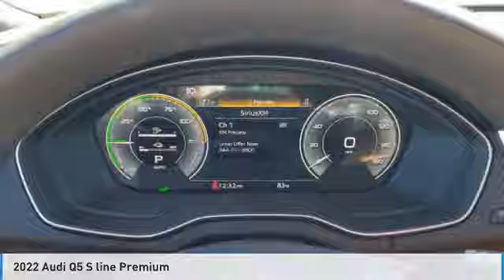2022 Audi Q5 I221172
2022 AUDI Q5 Columbus, OH
Stock# I221172

Byers Imports
401 North Hamilton Rd

This 2022 Audi Q5 S line Premium 55 TFSI e quattro features a Black (mythos Black Metallic) exterior with a Okapi Brown interior. Factory equipped with an impressive 4cyl, 2.0l, 362.0hp, and an transmission w/driver selectable mode and oil cooler with all wheel drive.

*DESIRABLE FEATURES:* AWD, Vista Roof, Rear Camera, Leather, Htd Seats, Apple CarPlay, Android Auto, Blind Spot Monitor, Power Liftgate, Bluetooth, Lane Departure Warning, SiriusXM, Alloy Wheels, Fog Lights. Your 2022 Audi Q5 S line Premium 55 TFSI e quattro is one of 15 other models like this in stock Columbus, OH drivers will find available to test drive at our new vehicle showroom in Columbus, OH. This Audi Q5 is perfect for any ones car needs in our neighboring communities of Columbus, OH.

*TECHNOLOGY FEATURES:* This Audi Q5 for sale near Columbus, Ohio includes Voice Command Features, Multi-zone Climate Control, Steering Wheel Audio Controls, Keyless Entry, Homelink System, Onboard Hands-Free Communications System, Keyless Start, Anti Theft System, Steering Wheel Controls, Electronic Messaging Assistance, Auxiliary Audio Input, Garage Door Opener, HD Radio, Engine Immobilizer, AM/FM Stereo, MP3 Compatible Radio, USB-C port(s), USB Port(s).

Byers Audi features a wide selection of new Audi vehicles for sale near Columbus, Ohio. You can also visit us at, 341 N Hamilton Rd Columbus OH, 43213 to check it out in person!

*MECHANICAL FEATURES:* Installed mechanical features include Heated Mirrors, Power Windows, Plug-In Electric/Gasoline Fuel System, Push Button Start, Turbocharged Engine, Traction Control, Power Mirrors, Power Locks, Cruise Control, Auto Transmission with Manual Mode, Power Passenger Seat, Disc Brakes, Tire Pressure Monitoring System, Intermittent Wipers, Spare Tire (Small Size), Trip Computer, Variable Speed Intermittent Wipers, Power Steering, Remote Trunk Release

*EXTERIOR OPTIONS:* Roof / Luggage Rack, Tinted Glass, Privacy Glass, Auto Headlamp, Spoiler / Ground Effects